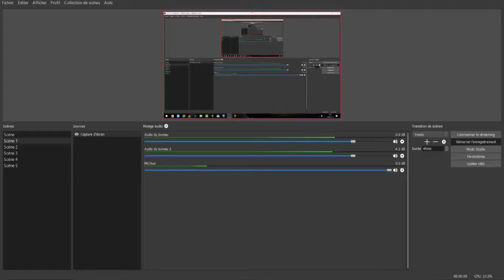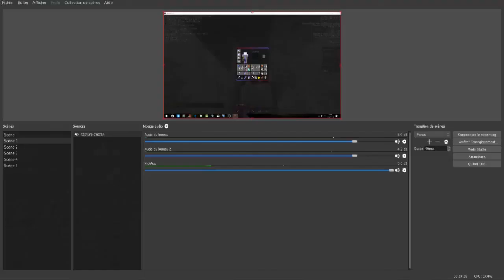Death Note UHC S1 EP3 Un nouveau compagnon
Bienvenue pour la saison I de DeathNote UHC !

Règles générales :
-    Activation du PvP à 30  minutes
-    Annonce des rôles à 30 minutes ( Fin épisode 2 )
-    Réduction de la bordure 100 minutes
-    ePvP interdit
-    Stalk interdit
-    Interdiction d’utiliser les messages d’annonces des rôles pour trouver la vraie identité des joueurs
-    Interdiction d’utiliser le seau de lave en PvP dans le nether
-    Interdiction d’utiliser le briquet en PvP dans le nether
-    Maximum de 3 pièces en diamants
-    Utilisation de Canne à pèche/ boule de neige/ œuf de poule interdite en PvP
-    Interdiction d’envoyer des messages privés
-    Pièges aux 00 interdits
-    Tours aux 00 interdites
-    Tout type de minage est autorisé (sauf x-ray bien sur)
-    On commence avec 16 steaks cuits et une pioche en or efficacité 2
-    Fairplay nécessaires (pas de ghost kill, …)
-    Utilisation de chevaux autorisée
-    Fire ASPECT ET FLAME INTERDIT

Règle des effets de potions :
-    Potions de niveau 2 interdites
-    Potions de force nerf
-    Potions de régénération interdites
-    Potions de poison interdites
-    Pommes de Notch interdites
-    Absorption activé

Joueurs

Equipe Orange:

cephyros: SDF

Organisation by Paulo avec l'aide de Malfanax